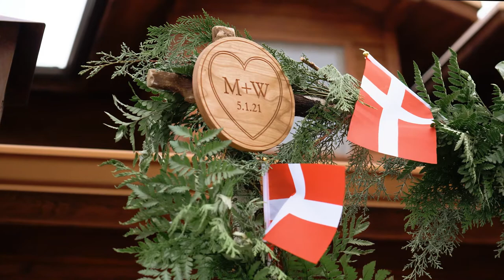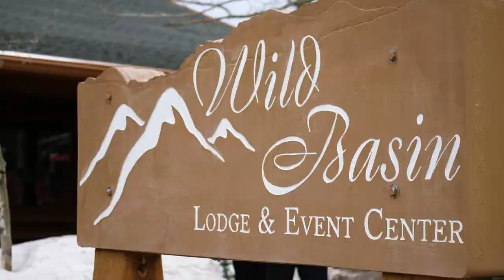Wild Basin Lodge Wedding Video | Denver Wedding Videographer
Margot + Will had a beautiful wedding at Wild Basin Lodge, right next to Rocky Mountain National Park. Tell us what you think of this highlight film in the comments below!

All the amazing vendors:
Venue and Catering | Wild Basin Lodge, Estes Park, CO
Florals | Best Day Floral Design
Limo/Transportation | Gray Line Transportation
Bakery | Shamane's Bake Shoppe
DJ | TH Entertainment
Bridal Designer | Sophia Tolli, at Platinum Bridal in Colorado